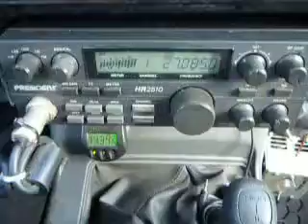10-07-2013 ModSquad SkyHawkCA 111CA 007CA SideKickCA 919CA 16CA